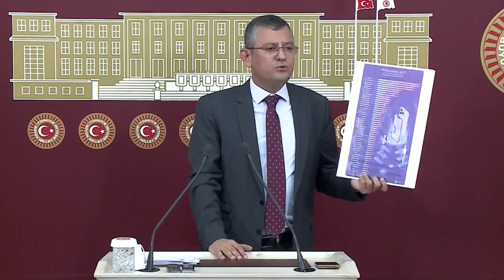ÖZGÜR ÖZEL BASIN TOPLANTISI 16/09/2021